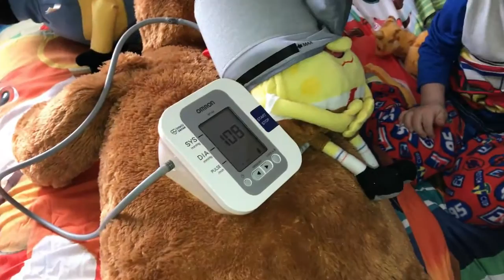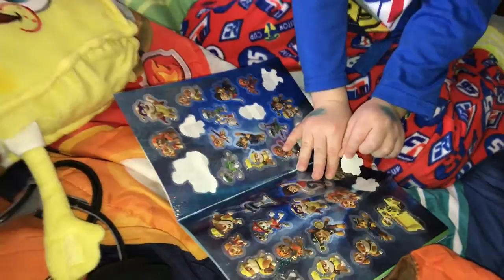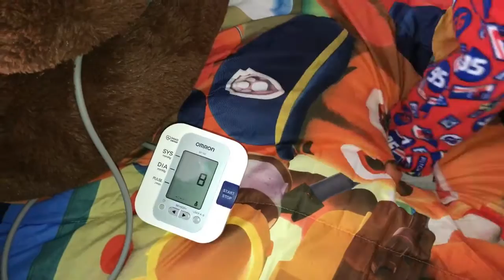Dr. Aleks and Giant Monkey George sick Spongebob Minion check up doctor office pretended play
Dr. Sweetie Fella Aleks checks up his patients, Giant Monkey George, Spongebob and Giant Teddy Bear. Dr. Sweetie Fella Aleks and dr. Dady pretend play with Kids Adventures with Sweetie Fella Aleks. Giant Monkey Georgie ate too much honey, Spongebob and Giant Teddy Bear had some indigestion. Minion had a problem with his hand and low blood pressure for which transport to the hospital was provided. They needed to go to the doctor to check out their tummies ache and pressure. Dr. Daddy dress up as a doctor and helps out Dr. Sweetie Fella give toy bear, Giant Monkey Georgie, Spongebob and Minion check-up, take pressure and take Minion patient to the hospital. Does the Minion fit the ambulance? Watch this funny video for children for funny kids playtime in doctor costume! Since all the patients: Spongebob, Minion, Giant Monkey George and Giant Teddy Bear were such good patients, they all got Paw Patrol Stickers. Great kids video for children who love playing doctor like Doc Mcstuffins in real life IRL!

Use the Force Luke Star Wars Play Doh Can Heads Luke Skywalker and Darth Vader Artu Ditto